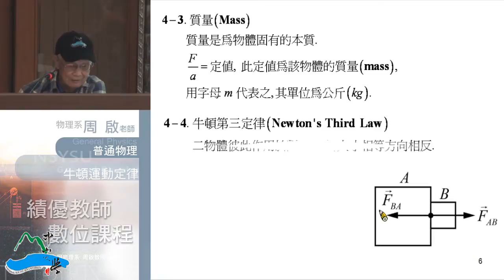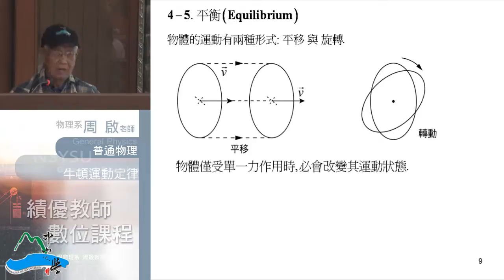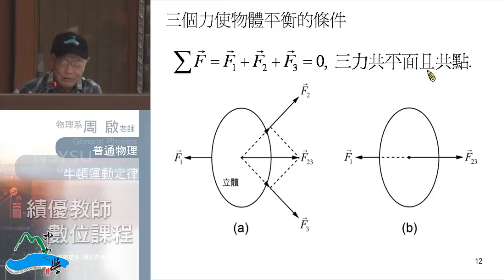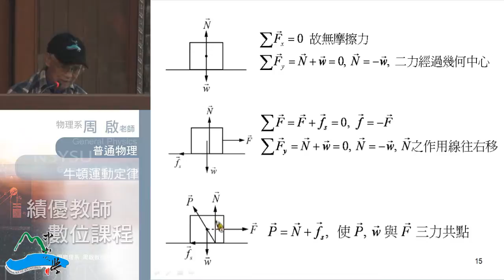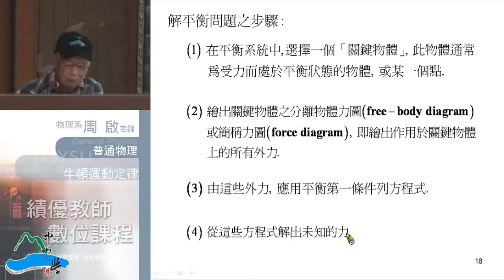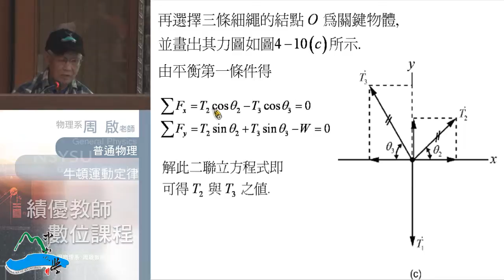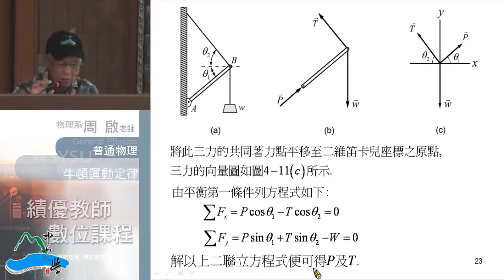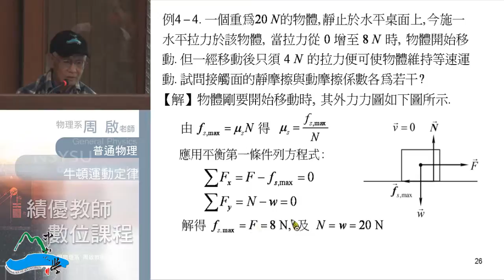《國立中山大學開放式課程》普通物理I(周啟教授) 4-2